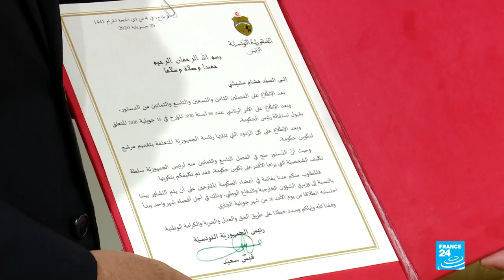Tunisia's president picks interior minister to lead new government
Tunisian President Kais Saied on Saturday designated Interior Minister Hichem Mechichi as the new prime minister to succeed Elyes Fakhfakh, who resigned over allegations of a conflict of interest, the state news agency said.